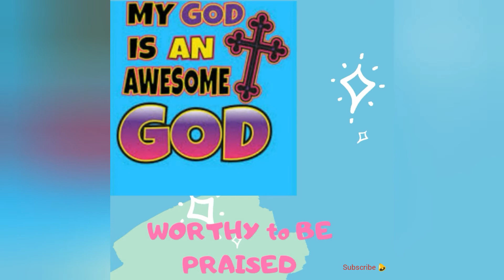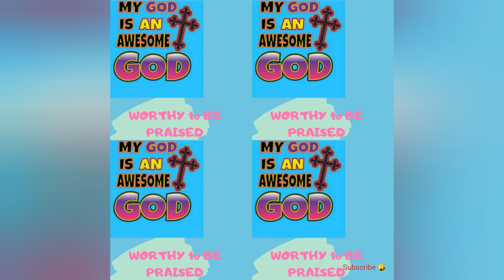Awesome God!!!!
♥What an Awesome/Amazing God we serve. He's truly worthy to be praised, there's none like him.